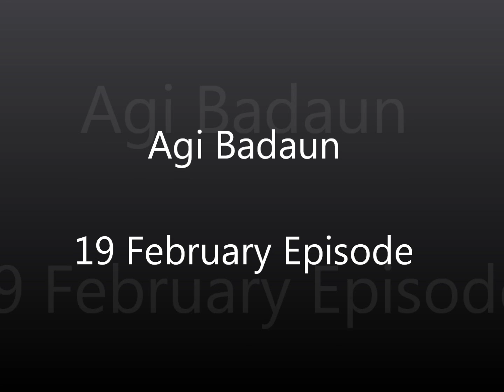19 Feb - Part 1.wmv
Agi Badaun - Listen to Bal K Joshi, Founder - Thamel.com and expert advice from Anil Parajuli - Vice President and Director. Himalayan HealthCare. Started in collaboration with Radio Sagarmatha, Rotary, ChangeFusion Nepal and Samriddhi - This program is telecast every Sunday from 4pm - 4:45pm and is aimed at inspiring, creating awareness and talking about the opportunities for entrepreneurship in Nepal.